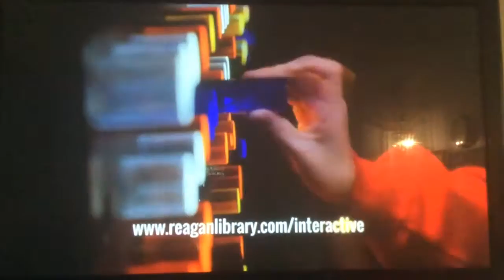KABC ABC 7 Eyewitness News this Morning at 6am election special open November 9, 2016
With Phillip Palmer and Leslie Sykes
Taken on Wednesday, November 9, 2016 on KABC-TV 7 Los Angeles, California.
Commercials:
- Mathis Brothers furniture, Ontario
- "Designated Survivor" promo
- Ronald Reagan Presidential Library & Museum, Simi Valley (Interactive exhibit)
- "Who Wants to Be a Millionaire?" promo for the Victory for Veterans week
- "Black-ish" quick promo